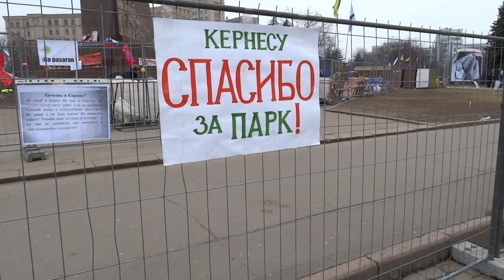Гильзы на площади Свободы, Гайд-парк и памятник Ленину, 02.03.14. Антимайдан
Гильзы на площади Свободы в Харькове 02.03.14., Гайд-парк и Антимайдан возле памятника Ленину.